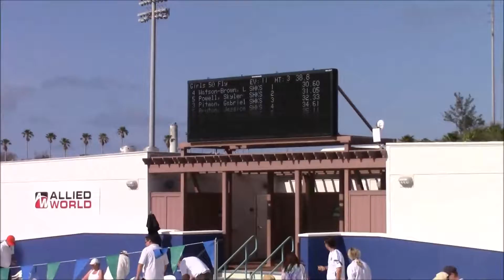Schroders Spring Long Course Championships 2017 G 13-14 50M Butterfly Final